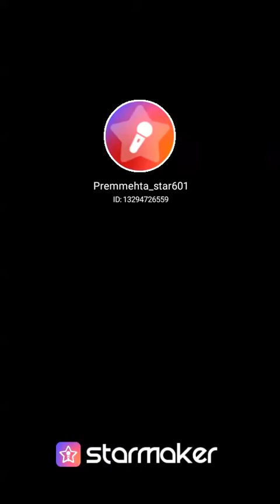DADAJI BAVJI SONG BY PREMALATHA MEHTA 🙏from prem samarpann app